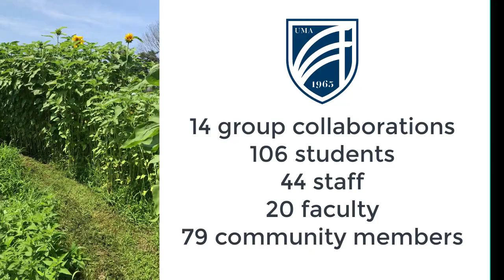The UMA Augusta Community Garden Labyrinth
In the Spring of 2018, faculty and students in the University of Maine at Augusta's community garden club began work to design and build a new kind of outdoor community space in the middle of our Augusta campus community garden.

A space for meditation. A space for consideration.  Also a place for community.

Community organizing skills to bring people together harnessed to mathematics of space to design and construct concentric rings.

A permanent labyrinth path of nitrogen-fixing white clover will enrich the garden soil

Annual beds form the borders of the labyrinth will hold different plants every year.  This year, as you can see: sunflowers make the labyrinth's walls.  Next year, vegetables.

In the center: an herb garden and a quiet place, set aside from the rest of campus, as a place of individual escape from the rush of the day and a place of community gathering.

This labyrinth is just one part at the center of the larger UMA Augusta Community Garden.  At its foundation, the garden exists to foster civic engagement and community service through the growing of food to combat food insecurity.  This year so far, we donated more than 600 pounds of fresh organic vegetables to the Augusta Food Bank, sent more than 100 pieces of canned and boxed food to the same, and given away more than 70 seed packets for people to start their own gardens.  We also seek to cultivate community as we cultivate vegetables, with nearly 250 unique people and 14 organizations participating in garden work and social events this year.  We're connecting at the grassroots, too, collaborating with organizations both on and off campus.

As with all growing things, the UMA Augusta campus labyrinth is a part of the Earth out of which it grows, not a deviation from it.  With the seasons, as the labyrinth grows, changes, recedes, and rests, we hope you find a place there for yourself.

Come visit our Augusta campus garden.  Walk its labyrinth.  And if you'd like to become a part of the garden effort, let us know.  We'd love to see you there.